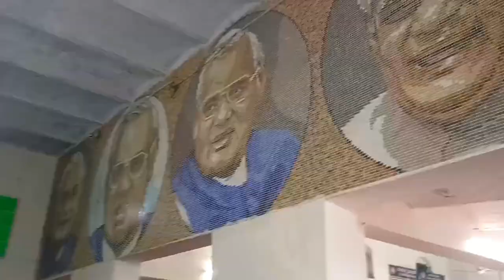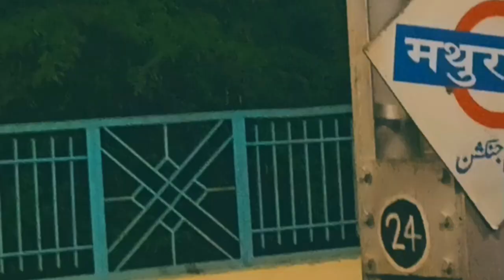Balrampur To Mumbai || चलो चलते हैं मुंबई 😎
Hello 🤗

       Balrampur To Mumbai || पहुंच गया मुंबई 😎

Yuvraj Patwa

From - Gonda .Up ( India )yuvraj_patwa_vlog.

balrampur newsmumbai indiamumbai citymumbai city tourmumbai city 2023balrampur news todaymumbai city viewmumbai city 4kmumbai city tour 2023balrampur railway stationBalrampur to Mumbaimumbai city drivemumbai 4kmumbai tourist placesmumbai kaise jayeMumbai kaise jaenmumbai skylinedriving in mumbaimumbai 4k drivemumbai drive 4kdrive in mumbaimumbai coastal road project progress